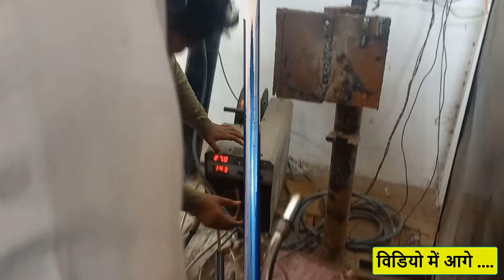3G 4G 6G वेल्डिंग लाइव इंटरव्यू कैसे होता है | Perfect Group Live Welding Test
3G 4G 6G वेल्डिंग लाइव इंटरव्यू कैसे होता है | Perfect Group Live Welding Test